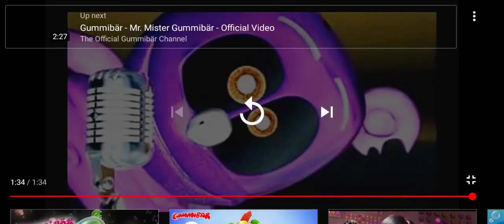Gummy bear song fast speed effects 4